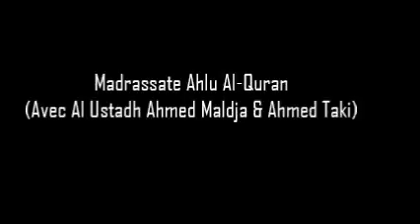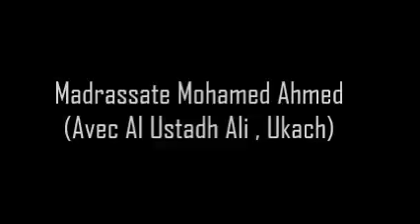NGWARIDE - FETE 1ER MUHARAM1436h A TSIDJE